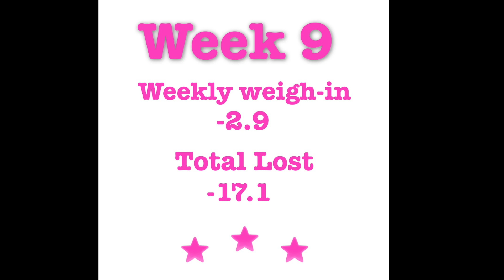Weight Watchers Week 9 Check-in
It's weigh-in day!!! Join me as I share my week 9 Weight Watchers weigh-in results and share a little about my history with weightloss surgery (lap-band).

I'm Heather and I'm on a journey to find my healthier self both in mind and body. This is a journey I've been taking my entire adult life and I'm ready to get to my destination as far as my body is concerned. My weight-loss journey has taken me all over the place, even so far as having Lap-band surgery in 2007 which was very successful for a time, getting me down just shy of 100 lbs from my highest weight. Unfortunately the weight started to creep back on and instead of getting back up to my highest weight, I've re-joined Weight Watchers and I'm trying my hardest to live "Beyond the Scale". At the time of joining Weight Watchers Online in October of 2016 I was 23 pounds less than my highest weight so now I'm back to working on losing 100 pounds to get me to where I should be. Won't you join me? I can use all the support I can get!

WEIGHTLOSS TOOLS

MY VLOGGING GEAR (as of 2/17)